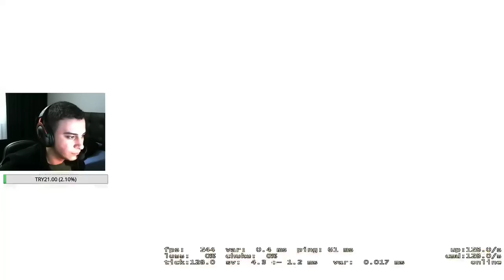BERK RİP TEPE FACEİT 10 LVL MAÇINDA 30 VURUYOR